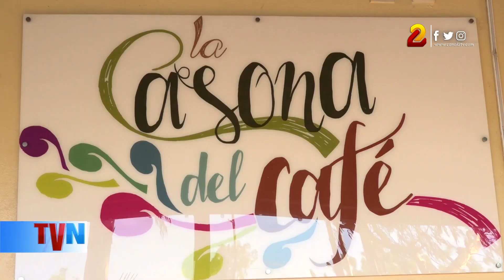Lugares de esparcimiento familiar estuvieron muy concurridos el fin de semana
Muy concurrido estuvieron los espacios de recreación familiar este fin de semana, donde disfrutaron de postres y bebidas a precios sumamente módicos.